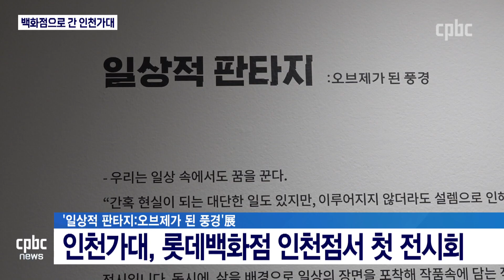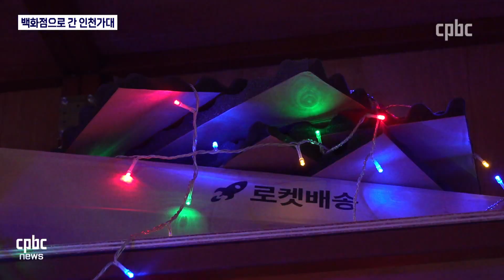백화점에 진출한 인천가톨릭대 전시회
인천가톨릭대학교 조형예술대학이 백화점에서 전시회를 열고 있습니다.

교계 대학이 인천지역의 젊은 작가들을 주목해 가장 대중적인 지역 백화점에서 처음으로 전시회를 마련한 건데요.

작가들은 평범한 일상을 독특한 시선으로 표현한 작품들을 선보이고 있습니다.

교회와 세상, 그리고 작가들의 만남은 어떤 모습일까요?

이힘 기자가 다녀왔습니다.
후원문의, 매일미사 지향 신청 : 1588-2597
카카오톡 플러스친구 : cpbc TV